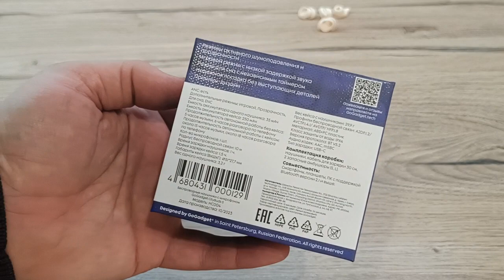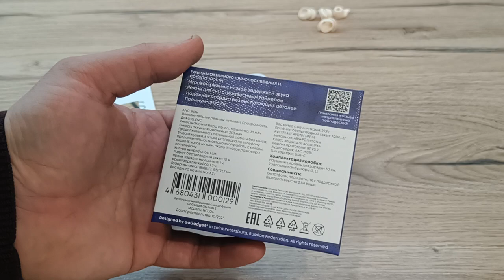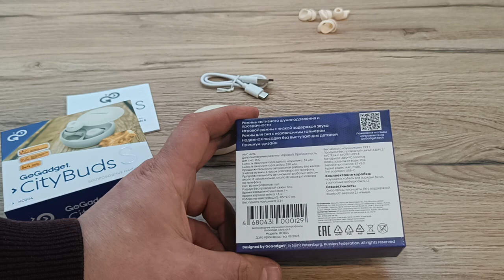Обзор "маленьких" внутриканальных наушников GoGadget CityBuds S (HC004)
Реклама: ООО "Маркетплейс" ИНН: 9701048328 erid=2SDnjecgFtM
Реклама: ООО "ЯНДЕКС" ИНН: 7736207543 erid=2SDnjc4RqBo